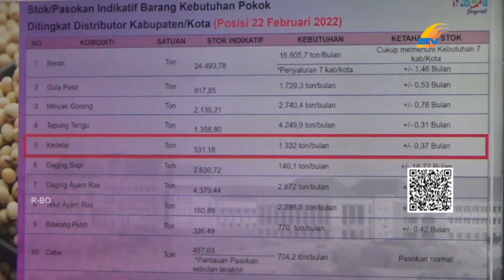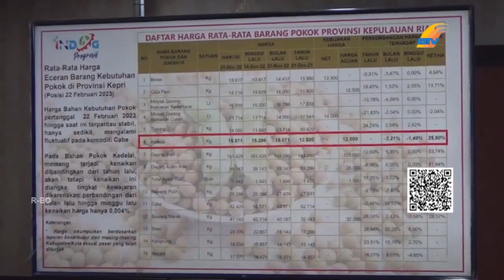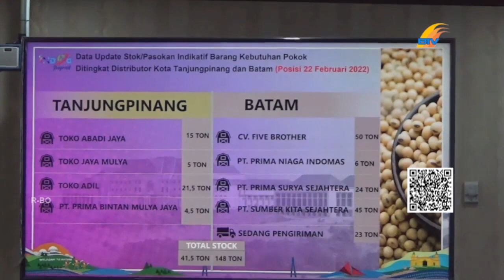DILEMA PENGRAJIN TAHU TEMPE DITENGAH MAHALNYA HARGA KEDELAI